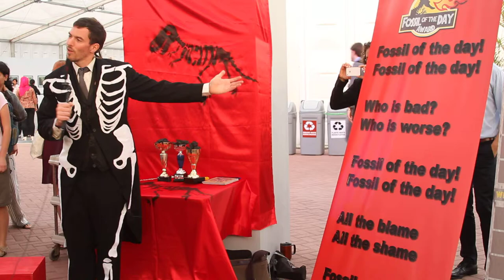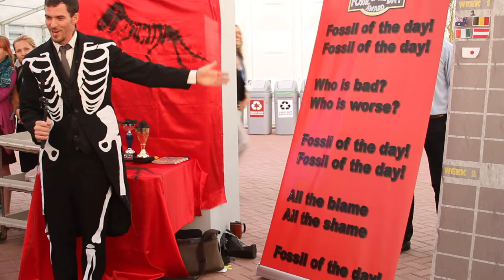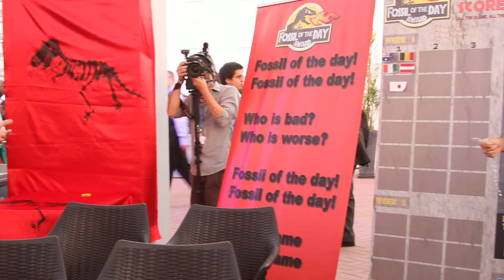Fóssil do Dia COP20 (03/12/2014)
O Brasil ganhou seu 4o Fóssil da história no terceiro dia da Conferência do Clima de Lima, a COP 20.

Os negociadores brasileiros tentaram uma "esperteza" em Lima: o país argumentou que a contabilidade do carbono reduzido a partir de mecanismos de desenvolvimento limpo não permite "dupla contagem".

O problema é que o Brasil vem fazendo isso: vende créditos de MDL e inclui as reduções feitas a partir desses créditos vendidos como sendo parte de sua própria performance de redução.

Outro Fóssil do Dia, eleito em primeiro lugar, foi a Suíça, por rejeitar que o futuro acordo climático seja legalmente vinculante - o que abriria espaço para que ele tornasse um mero "tigre de papel", sem efeito impositivo algum.